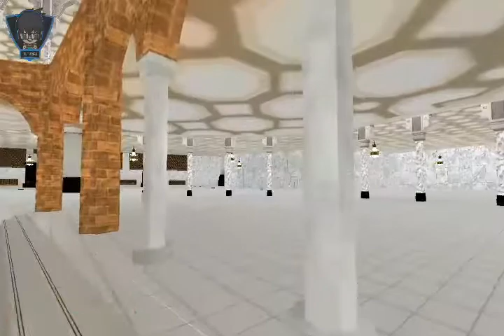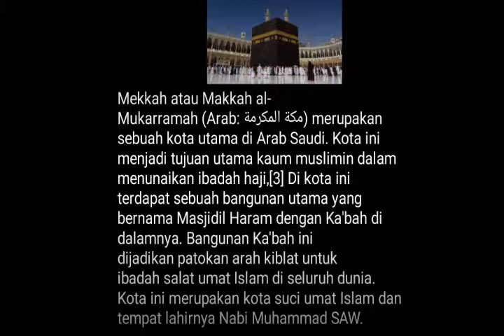Subbhanallah"-"Game Ini Sangat Keren dan Mendidik + grafik hd - tips for gaming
Yyoooo whaatssuuppp guys bertemu lagi dengan gua
Dan divideo kali ini saya nggak ngeshare mod gta dullu yh,
Sya mau ngeshare game keren+mendidik yaitu game
MEKKAH
INGIN tau gamenya tonton videonya

DESKRIPSI TENTANG MEKKAH:

kaum muslimin dalam menunaikan ibadah haji,[1] Di kota ini terdapat sebuah bangunan utama yang bernama Masjidil Haram denganKa'bah di dalamnya. Bangunan Ka'bah ini dijadikan patokan arah kiblat untuk ibadah salat umat Islam di seluruh dunia. Kota ini merupakan kota suci umat Islam dan tempat lahirnya Nabi Muhammad SAW. Tetapi tahun  kemarin masjidil haram dalam renovasi untuk menambah kaum muslimin dalam menunaikan ibadah haji.
Kota Mekkah terletak sekitar 600 km sebelah selatan kota Madinah, kurang lebih 200 km sebelah timur laut kota Jeddah. Kota ini merupakan lembah sempit yang dikelilingi gunung gunung dengan bangunan Ka'bah sebagai pusatnya  21°25′24″LU39°49′24″BT
Imam Besar masjid ini adalah Syaikh Abdurrahman As-Sudais, seorang imam yang dikenal dalam membaca Al Qur'an dengan artikulasi yang jelas dan suara yang merdu dan Saykh Shuraim.
Muadzin besar dan paling senior di Masjid Al-Haram adalah Ali Mulla yang suara adzanya sangat terkenal di dunia islam termasuk pada media international

Link game:tunggu
in playstore(meccah 3d)